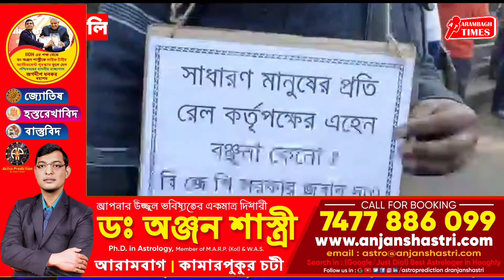তৃণমূল সরকারের বদনাম করার জন্য রেল কর্তৃপক্ষ রাস্তা সারাচ্ছেনা,দাবি তুলে বিক্ষোভ তৃণমূল কর্মীদের